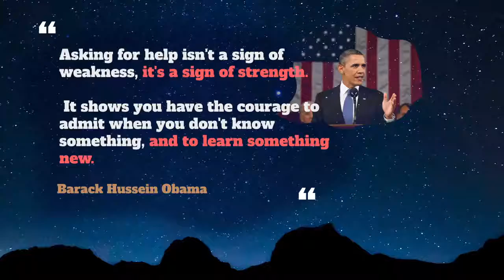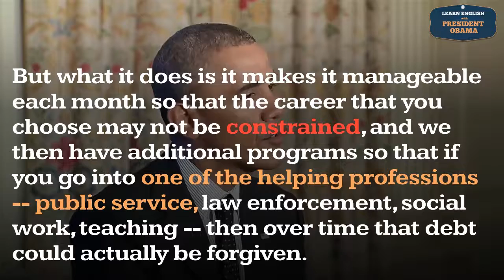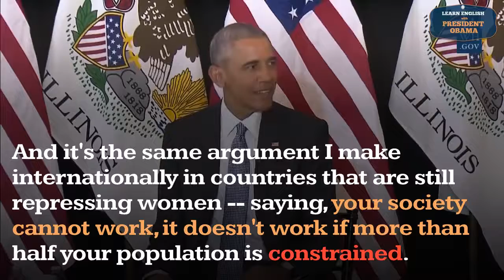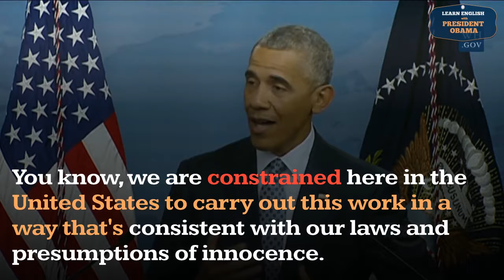How to pronounce Constrained - Examples of Constrained - Learn English With President Obama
How to pronounce constrained in English ?
How to use constrained in English ?

00:00 - Pronounce Intro
00:07 - How to Pronounce, How to Use, Meaning, Definition